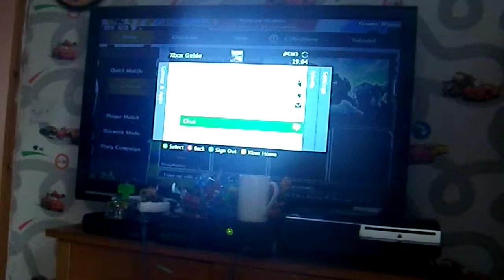happy wars ep 2 part 2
hey guys i need more subs think you can help me comment like and subscribe and then private  comment your xbox live gold name to me and you can play along with me and likleyfunseeker